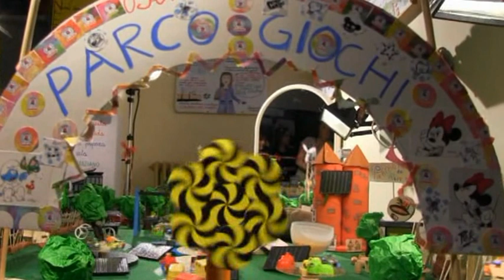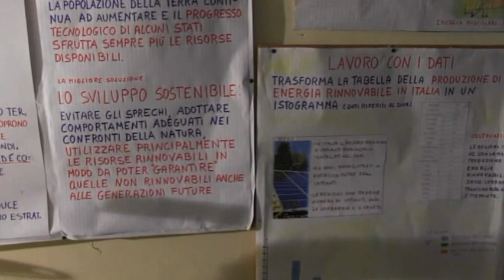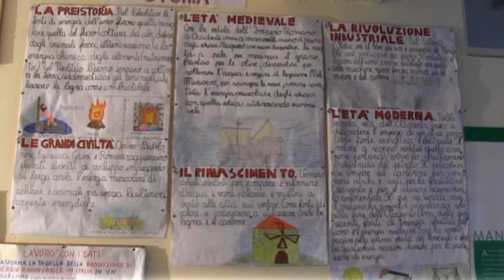Scuola Primaria "M. Preziuso" Rionero - Mostra Fine Anno